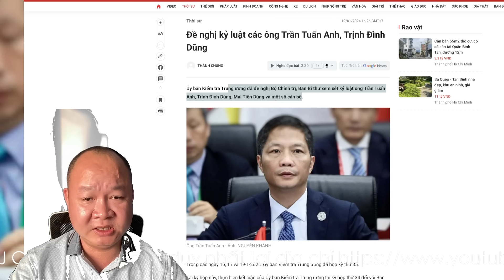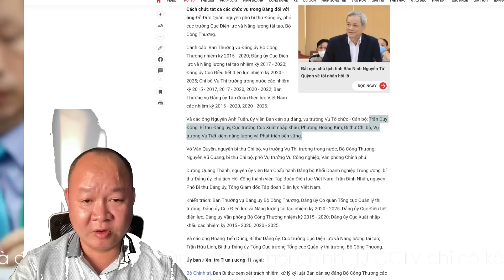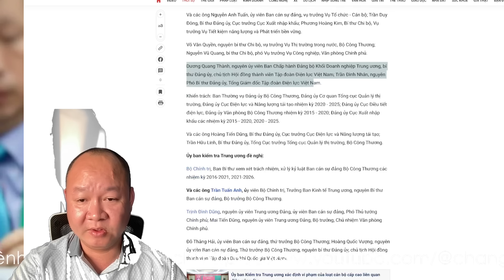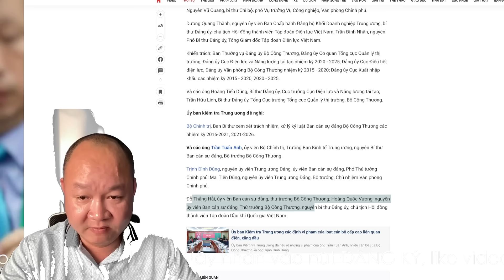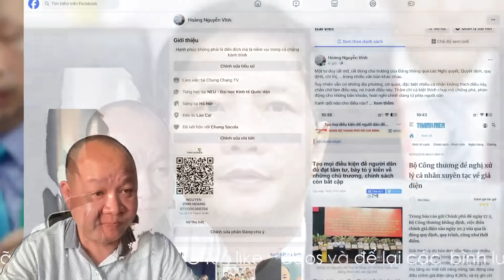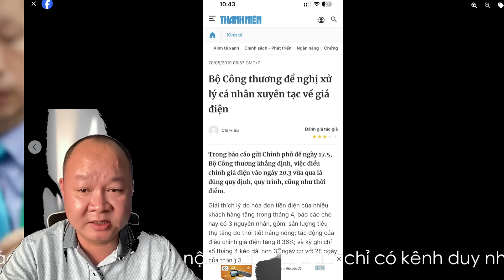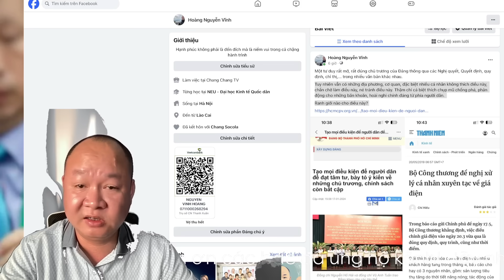🔴 Cập nhật NÓNG: Chính thức đề nghị kỷ luật UV BCT Trần Tuấn Anh